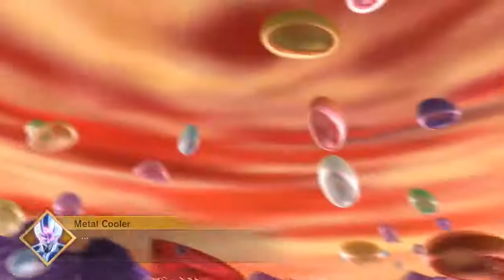FUSIONS THAT ARE ACTUALLY USEFUL!!! - Dragonball Xenoverse 2 Let's Play #35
Sup guys GreatSaiyaRyePlayz here bring you another awesome Dragon Ball Xenoverse 2.

(Go Follow me on These other Media outlets)